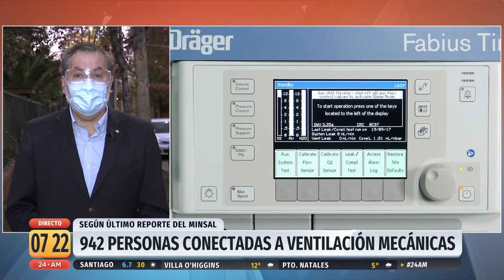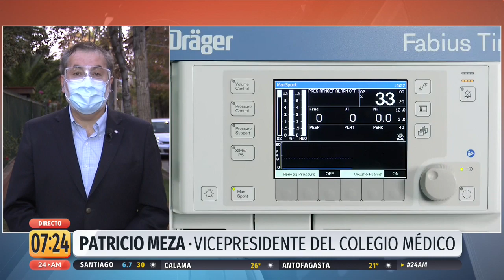Colegio Médico: "En Santiago llegamos a la máxima capacidad de respuesta"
Patricio Meza, vicepresidente del Colegio Médico, explica que de acuerdo a los sondeos realizados, el sistema de saluden la Capital ya llegó a su límite. Por lo mismo, recalca que el tema no es la disponibilidad de ventiladores mecánicos, sino que dónde se instalan dichos aparatos y quiénes lo pueden manejar.